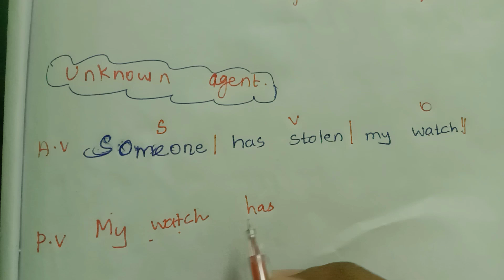Active and Passive Voice / English Grammar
This short is about the voice that helps you to change active into passive voice easily.
It helps all students from 9th,10th,11th and 12th to learn properly.

active and passive voice in tamil

active and passive voice class 10

active and passive voice by dear sir

active and passive voice class 8

class 7 active and passive voice